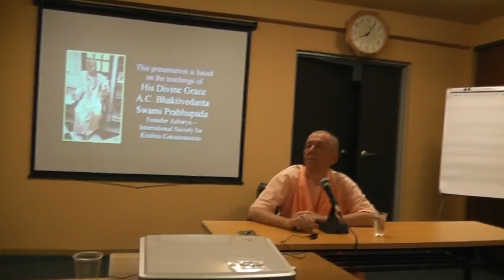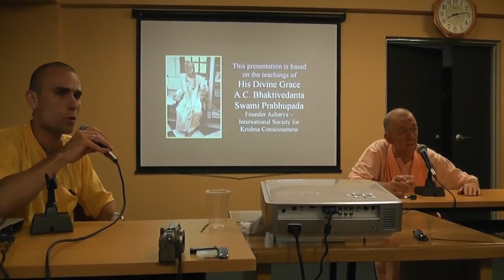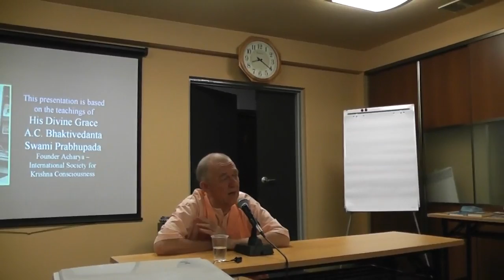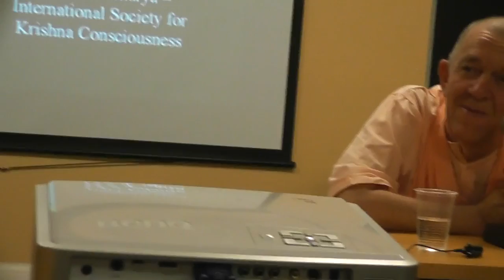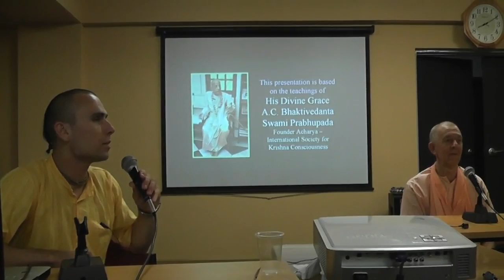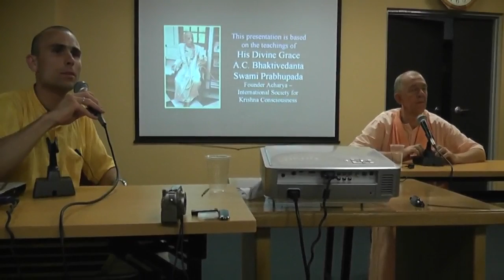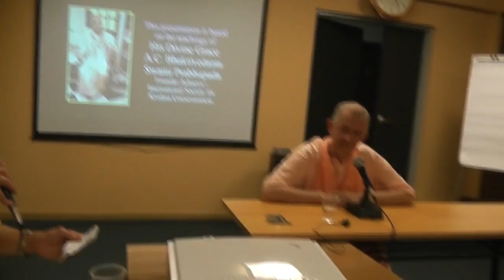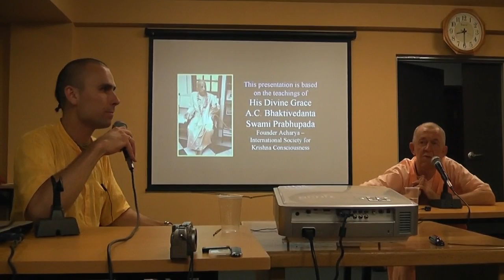BVV Narasimha Swami, Questions and Answers, Sakhalin 2011 (Eng-Rus)